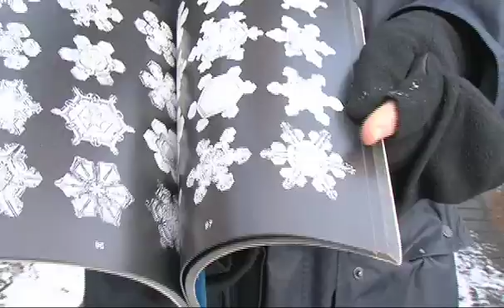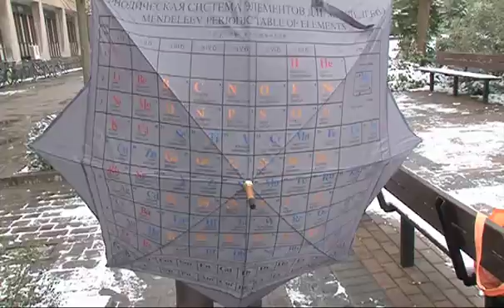Snow Chemistry - Periodic Table of Videos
Why do we put salt on the roads and what is the difference between snow and ice?